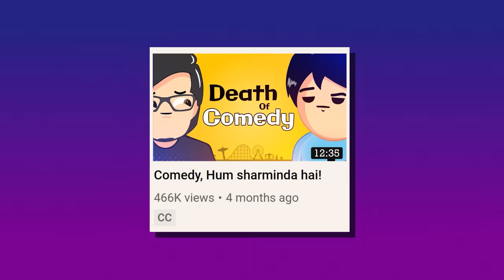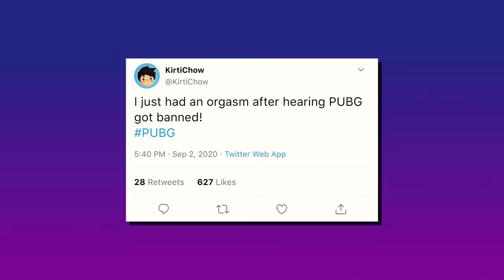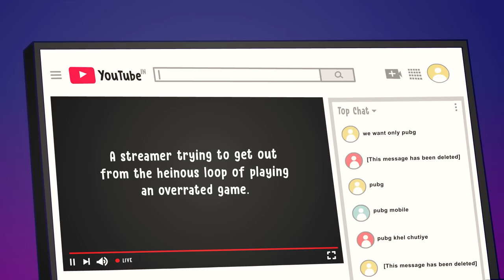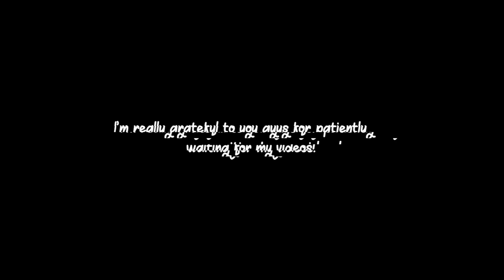has joined the chat!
I invited @BeastBoyShub to discuss stuff about gaming. Hope you enjoy our conversation!

  Kirti Chowdhury

  Adobe Animate, Premiere Pro, Audacity

  I'm from Kolkata, India